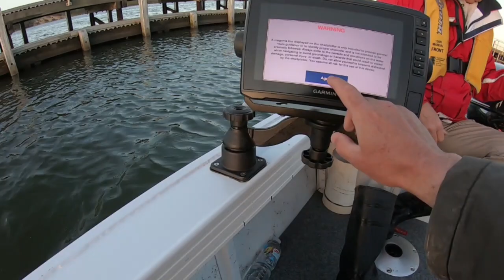40 Flathead In Windy Conditions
G'day Folks
Welcome to our latest video, thanks to all the new and all subscribers, I'm glad you are enjoying the content please let me know what else you would like to see.

In this video we head to Marlo and the Boon. Marlo was tough going, very windy and the water was dirty so we decided to pack up and head East. In the arvo we managed the best Flathead fishing I have ever had, fish after fish coming to the boat, we even managed several great fish up to 80 cm and a PB for Pete of 66 cm.

Thanks and tight lines